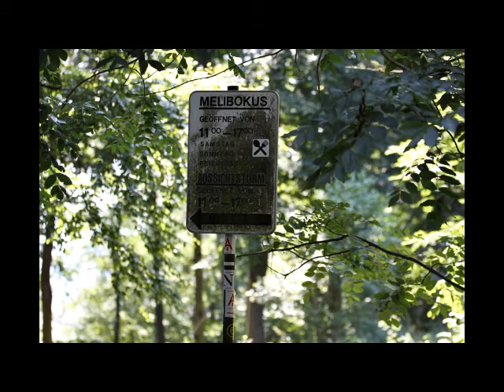Melibokus an der Bergstraße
Melibokus, Auerbacher Schloss und die Starkenburg.
Der Melibokus ist ein 517,4 m hoher Berg im Odenwald bei Zwingenberg in Hessen und damit der höchste Berg an der südhessischen Bergstraße.
Fotos und Film; Hess-ische Fotos
Musik und Text: Carl Emroy